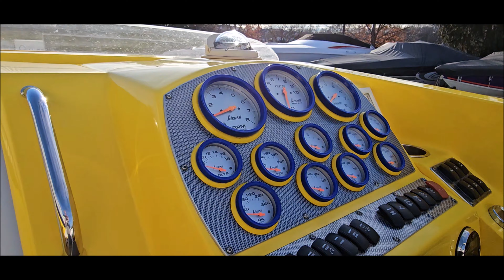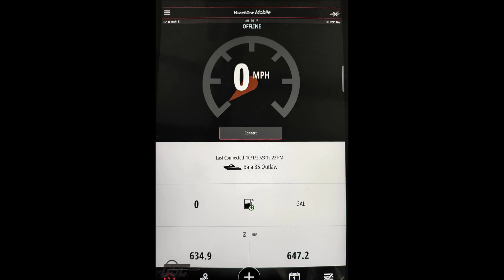Walk-through with details, custom painted 2006 Baja 35 Outlaw with twin 496HO, CMI headers and more!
Full listing details: 2006 Baja 35 Outlaw Custom.

Dyno tested - Inspected - Ready to go!

Custom painted by Custom Touch Graphics.  1-owner boat used in freshwater.

Twin Mercruiser 496 Mag HO - 425hp with CMI stainless exhaust headers and K&N air cleaners.  XR drives with IMCO lowers.  Hydraulic steering, 28P stainless 4-blade props, K-plane trim tabs, and slash cut exhaust tips.

Compression tested and Fully serviced, with Engine scan confirmed 634/647 engine hours.

 - 100-hour services completed (engine and drive oils changed, fuel/water separators changed, pull drives, inspect gimbal bearing & u-joints and grease fittings)

Full-color deck, with stainless rubrail insert and pull up cleats.  Low profile windscreen.  Color matched aluminum tube swim platform with drop down swim ladder.  Color matched blower vents.

Fresh sunpad and back seat look spectacular!  Custom SeaDek non-slip flooring in cockpit and cabin including step pads.  Drop down driver and passenger bolster seats.

Tilt steering helm with color matched wheel accent.  Livorsi color matched gauges and bezels, and split controls with power trim on handle.  Mercury drive and tab indicators.  Compass and depth finder.

Cuddy cabin with salon seating, Galley countertop with sink and refrigerator.  Enclosed head with porta potty.

Clarion Marine CD stereo with helm and transom remotes.  Subwoofers under rear bench.

Includes a custom triple axle painted trailer with polished wheels, diamond plate fenders, toolbox, and 2x spares.